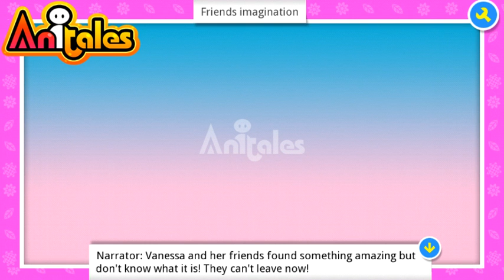Anitales: "Friends imagination" - vanessaduncan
'Vanessa and her friends found something amazing but don't know what it is!..'. 'Friends imagination' created by vanessaduncan using the Anitales app.